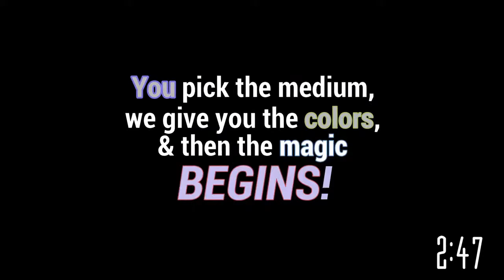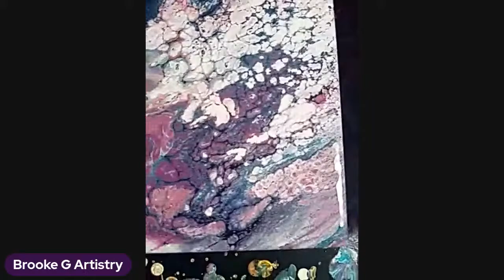Flip Cup Acrylic pouring technique on Funky Friday Night with Brooke! | Art for Adults livestream!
It's time for Friday Night flip cup LIVE with Brooke from Brooke G. Artistry!  You never know what kind of crazy shenanigans we will get up to! 🎉Want to see more flip cups?

💜 Want to help out The Artist's Haven live during the stream? Do a Super Artist's Boost! All you have to do is click this This link goes through PayPal so it is very secure & we will not receive any of your financial information!

❤️ YouTube channel members get even more cool things - custom emoji's, member's only livestreams, & one-on-one time with me!

💙 Buy us a tube of paint & help us create more awesome content for YOU! You can become an official Haven member & get access to bonus material, discounts on art & classes, & member's only livestreams via a private Facebook group, too!

���� We have t-shirts, mugs & a whole bunch of other unique items designed just for YOU!

✌💜😄 Tish & Michael